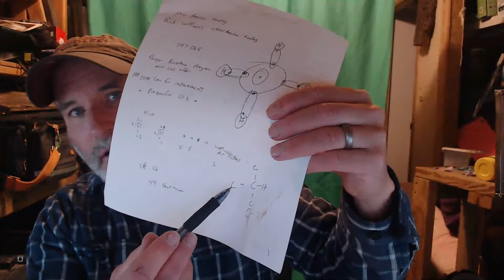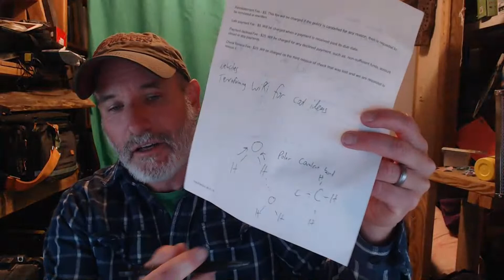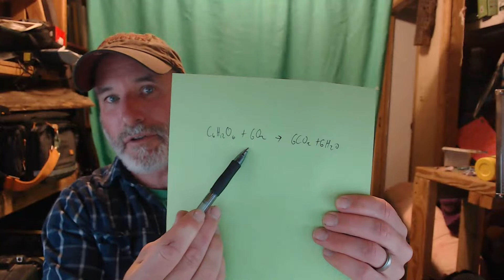Bio 1140 Test 1 Q&A and review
I answer your questions about how science, chemical bonding, etc